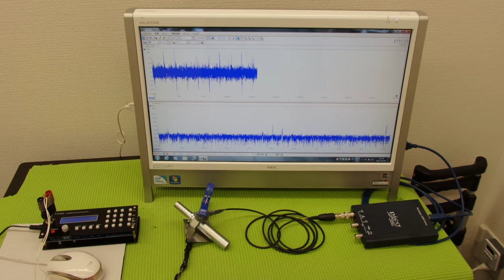‹メガヘルツ›の超音波発振制御技術 ultrasonic-labo